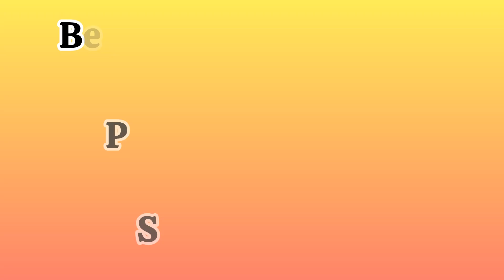How to draw Cameraman destroyed in Skibidi toilet 73 part 1||Cameraman drawing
Assalamu Alaikum friends Welcome to my YouTube channel UM Art zone I hope you will like my video, friends in this Video I will tell you how to draw cartoon for kids today. How to fill the color in this.This channel provide you best videos of drawing.
Thanks you in advance